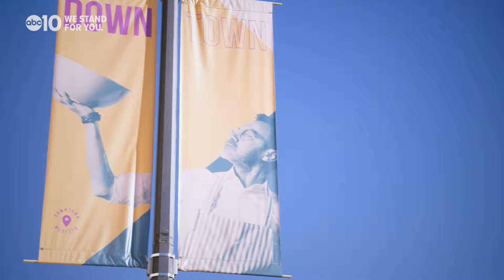Folklórico: Dancing with Color | Race and Culture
Meet the Modesto dance group honoring their Mexican roots by keeping traditions alive.